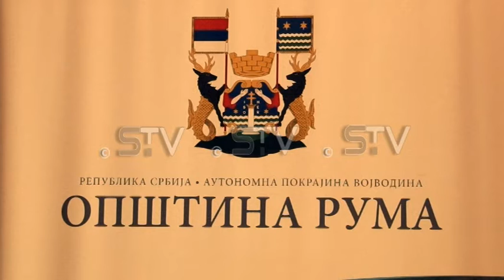Stipendije za rumske sportiste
Opština Ruma već dugi niz godina dodeljuje krajem škoslke godine stipendije sportistima koji su sa teritorije opštine, a koji su ostvarili značajne rezultate u protekloj školskoj godini. Tako je i ove godine.